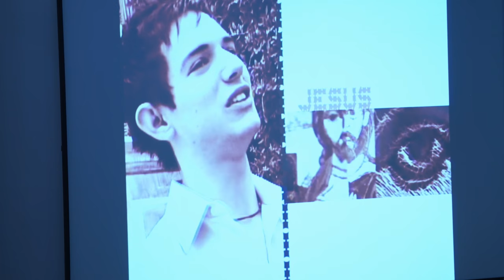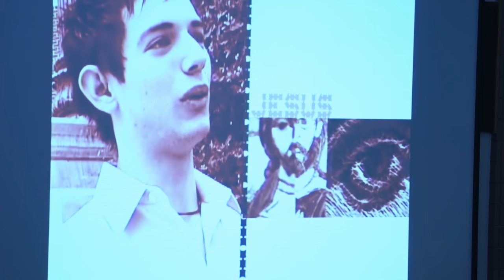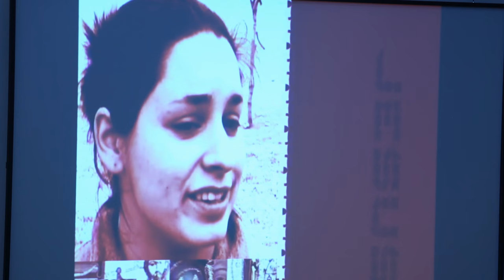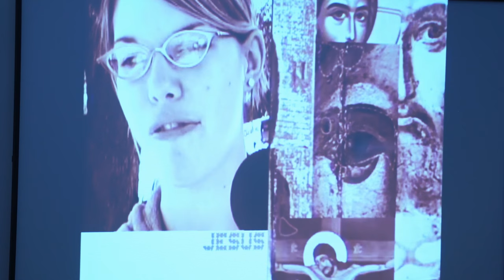Entire Service - The Jesus Message - John Cress - October 21, 2017